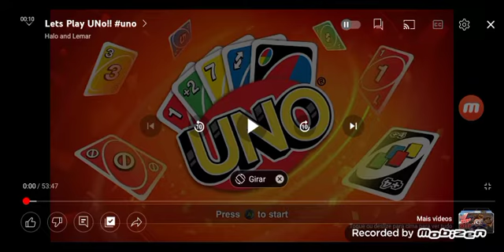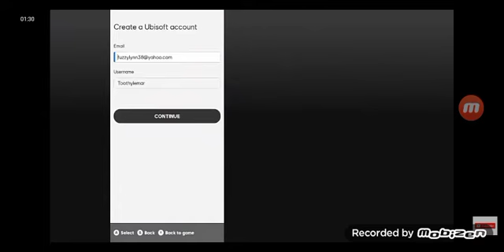If i see rayman Vídeo Ends (Lemar Edtion)